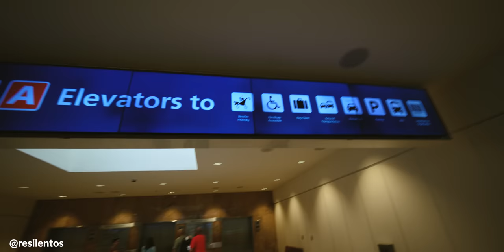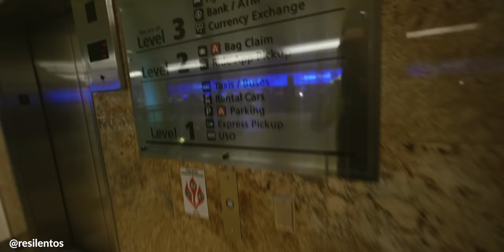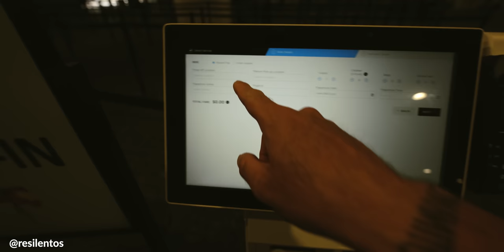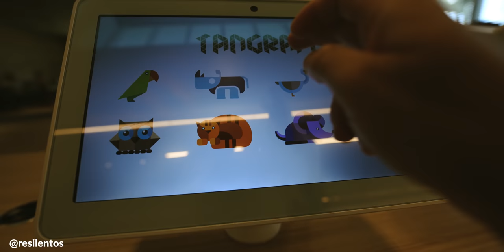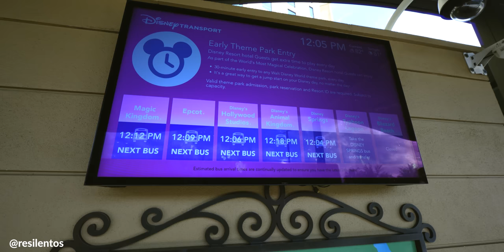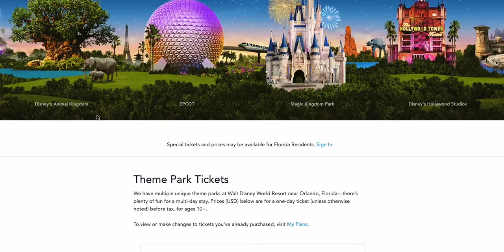DISNEY NO ES LO QUE PARECE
Primera vez en Disney World, y tengo un par de reflexiones para dar sobre el mundo de Disney y sus parques.